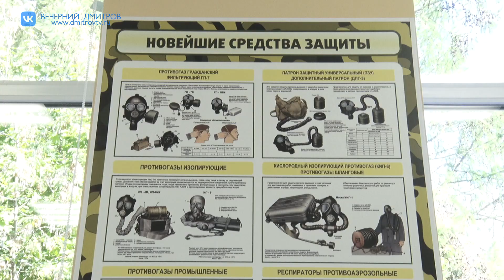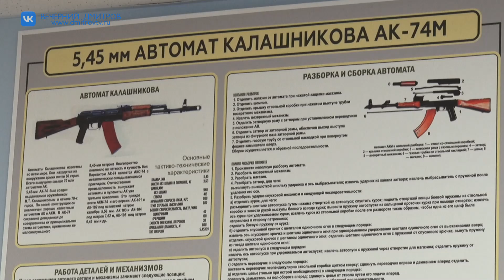с 1 сентября 2024 года в школах России введен урок "Основы безопасности и защиты Родины"